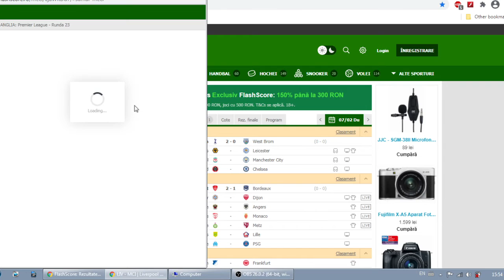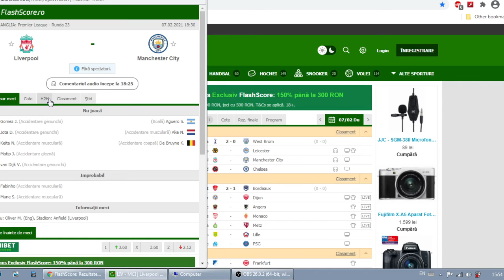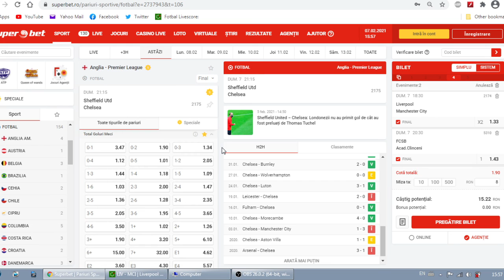PARIURI FACEM BANI cu BILET Cota 2 : FCSB - Academica Clinceni, Liverpool - Man City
Ponturi Pariuri Sportive Bilet cota 2  Duminica 07/02/2021 FCSB Academica Clinceni, Liverpool Man City . top meciuri premier league, Liga 1 .